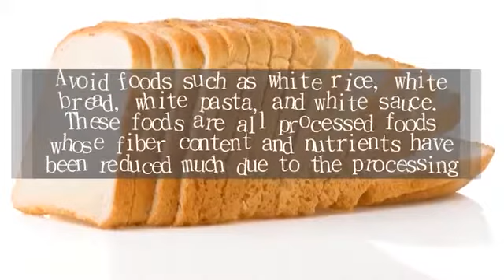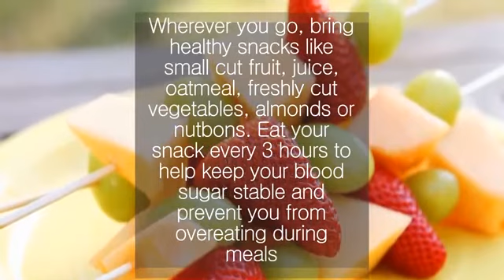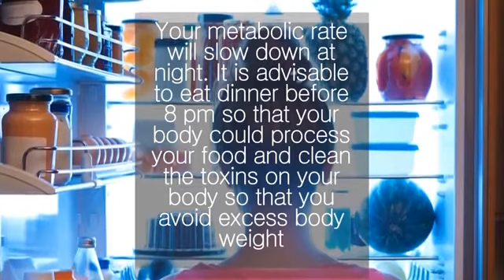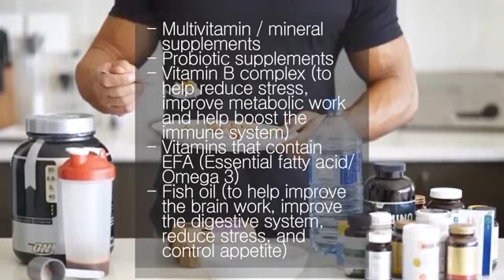Healthy Tips-Eating for Busy People - Nutrition Pass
Find out how much carbohydrate, protein and fat you should be eating and when. Choose wisely for a healthy diet that keeps you full around the clock... ... Many people find eating little and often helps them manage their blood sugar levels. ... sugar, which means passing on the sugary 'white' foods and going for high-fibre ...